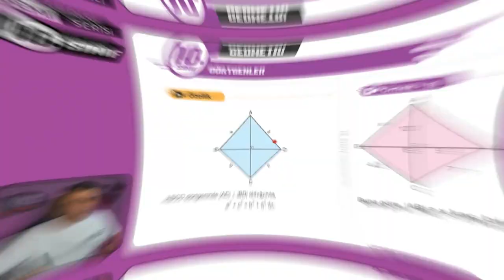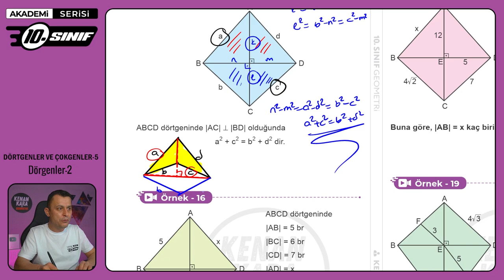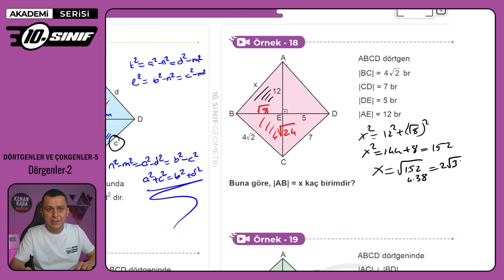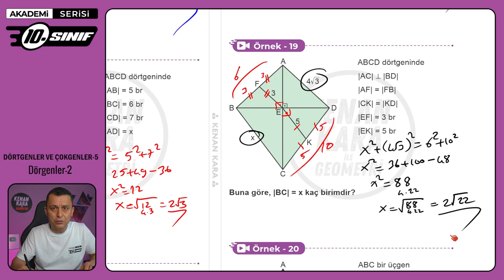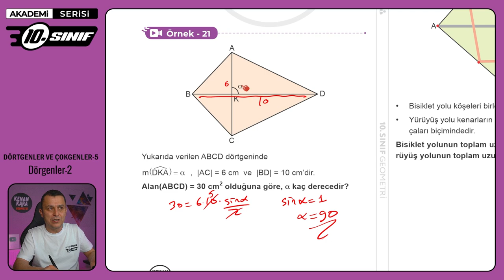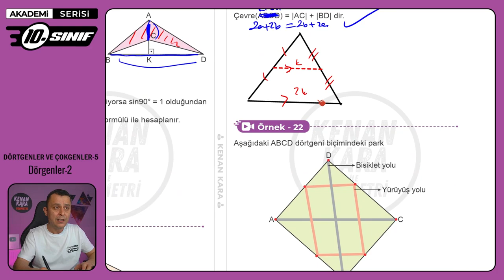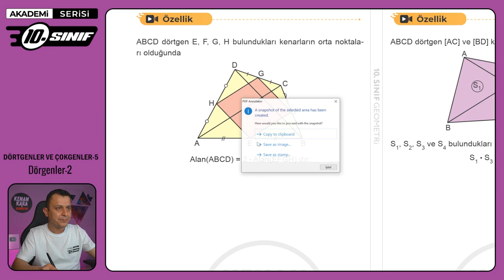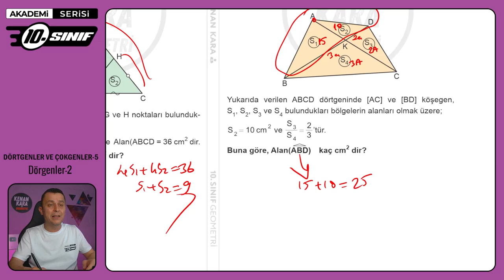DÖRTGENLER VE ÇOKGENLER-5 | Dörtgenler-2 | 10.Sınıf Konu Anlatımı | Akademi Serisi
10. sınıf Matematik dersinde Dörtgenler ve Çokgenler konusundaki Dörtgenler kısmının anlatımı